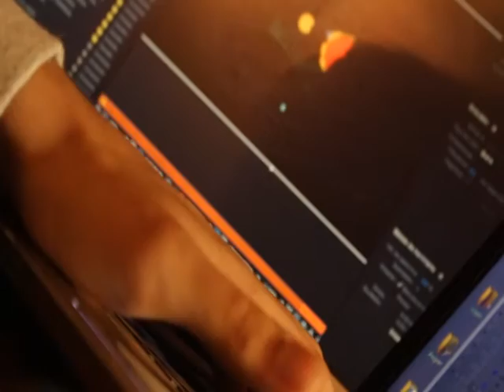Mankyz - Graffiti Mapped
¡Aqui esta el primer proyecto de Mankyz!

1º Canción: Red & Black Light (20syl Remix) - Ibrahim Maalouf
2º Canción: Help Me Lose My Mind - Disclosure featuring London